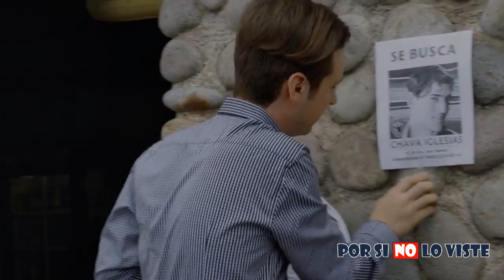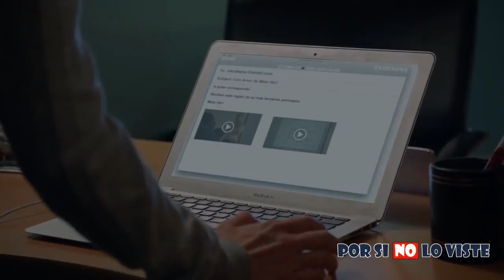Por si no lo viste: Club de Cuervos temporada 2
¡No seas mamón wey! Aquí te decimos todo lo que pasó en la Temporada 2 de Club de Cuervos, por si no lo viste.
P.D. Este video contiene una clara referencia al canal "Te lo resumo así nomás", si no lo conoces búscalo, buenísimo.